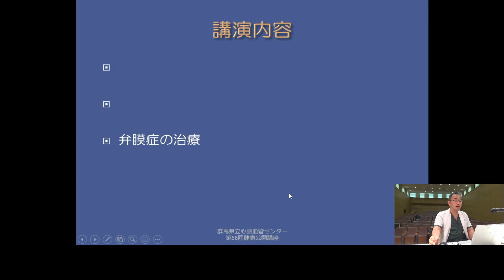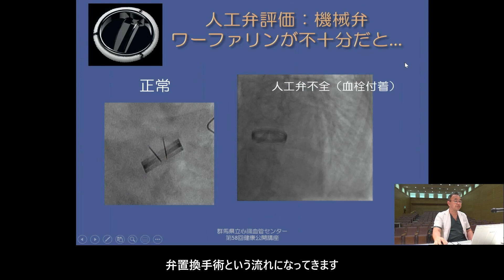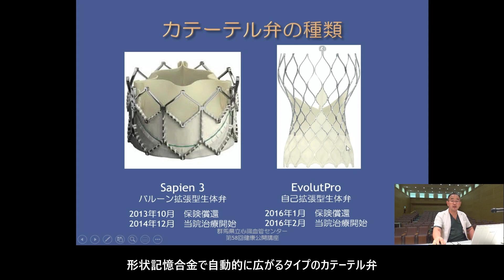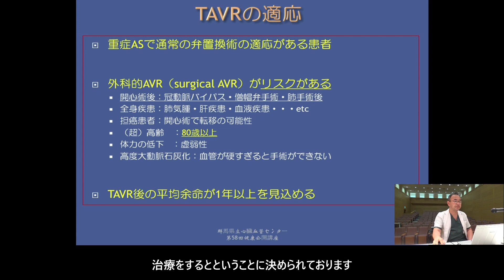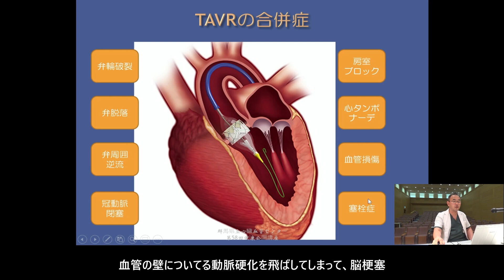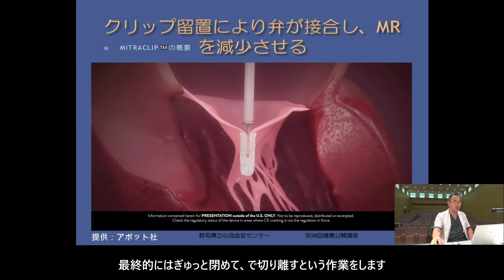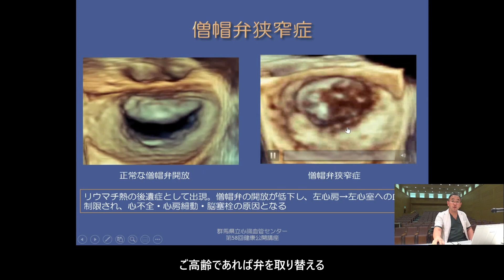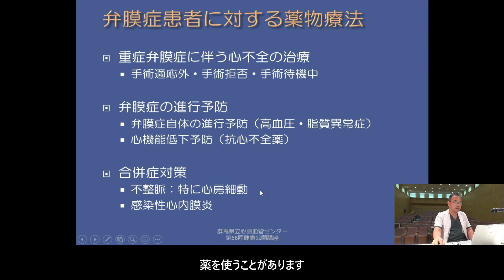弁膜症の診断と治療（健康公開講座） Part.３「弁膜症の治療」｜心臓血管センター｜群馬県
群馬県立心臓血管センターで毎年行っている健康公開講座の様子を動画でお届けいたします。
今回のテーマは「弁膜症の診断と治療」。
TAVI、マイトラクリップなどの治療法において、県内初の実施施設である当院の医師が解説します。
群馬県立心臓血管センターでは、国内で行われる心疾患治療について、心臓移植を除くほぼすべての治療を行っています。
心疾患にお悩みの方はぜひ心臓血管センターまでお越しください。
※業務内容は令和４年度時点のものとなります。

○【手技映像】執刀医が解説！心疾患の治療法 Part.2「心房細動に対するカテーテルアブレーション」